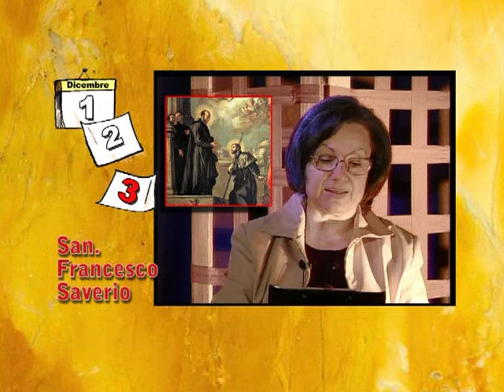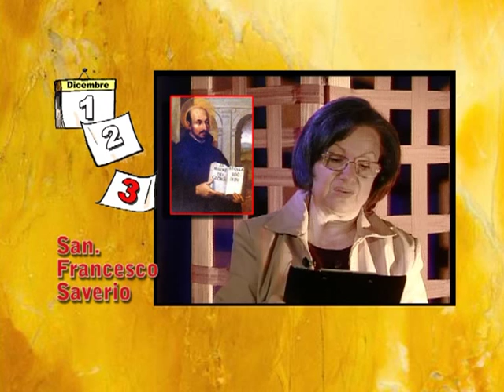San Francesco Saverio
Vita del Santo Francesco Saverio

A cura di Caterina Badalamenti
montaggio: Pasquale Migliore